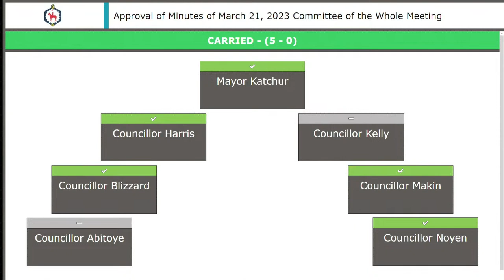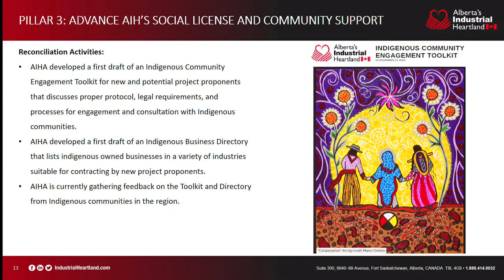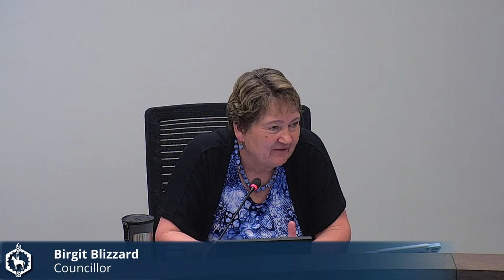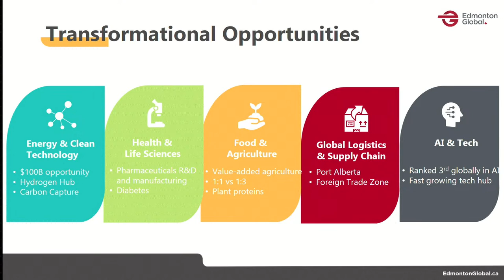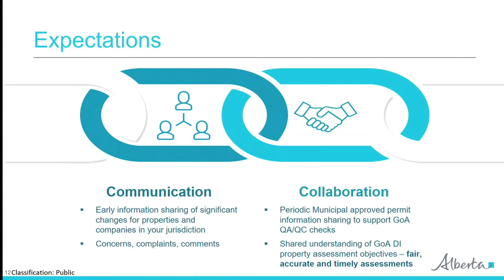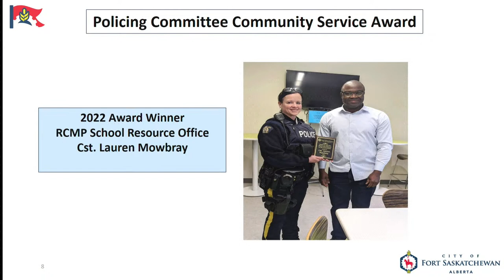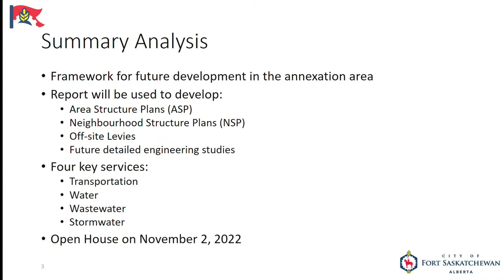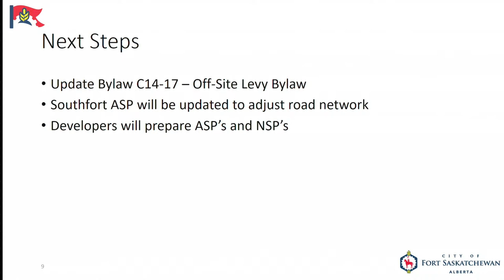Committee of the Whole Meeting - April 18, 2023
A Committee of the Whole meeting in the City of Fort Saskatchewan.